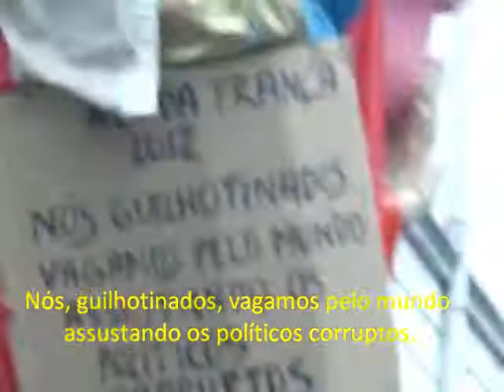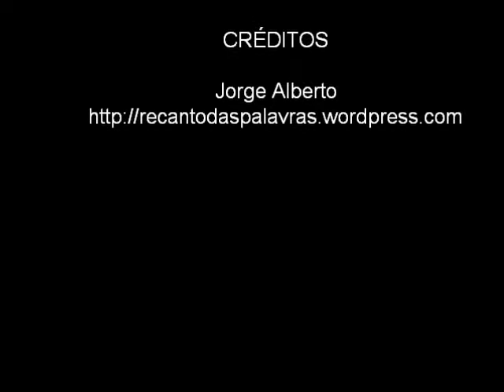Bloco de Artistas contra os políticos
Sob as bençãos de Claude Lévi-Strauss e René Descartes, um bloco de artistas mambembes cantou marchinhas de carnaval em protesto contra os políticos corruptos.

Gravado em 11/12/2009, na Lapa, Rio de Janeiro.